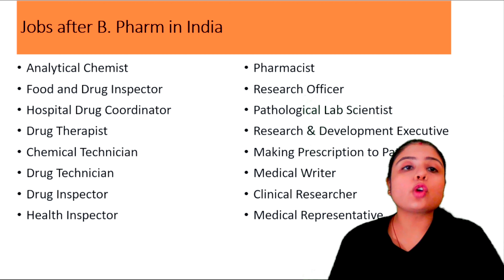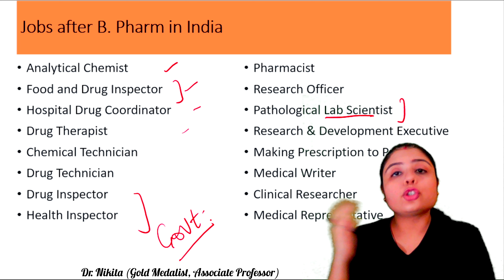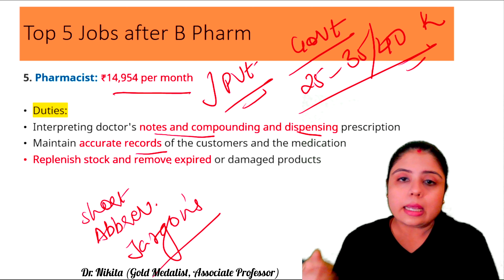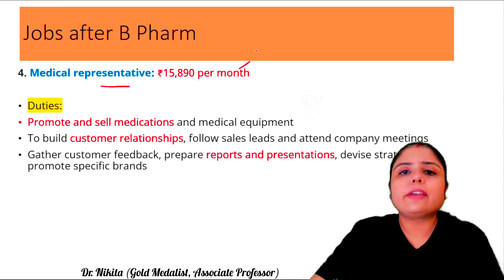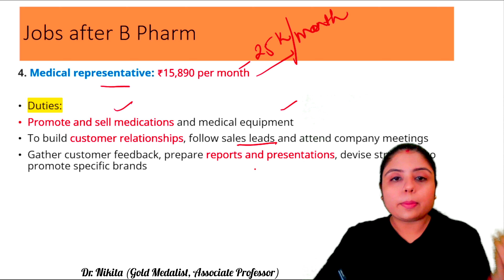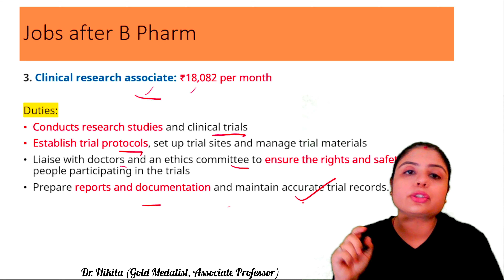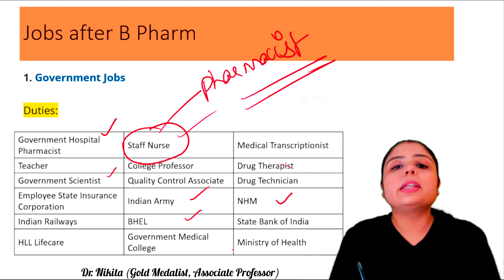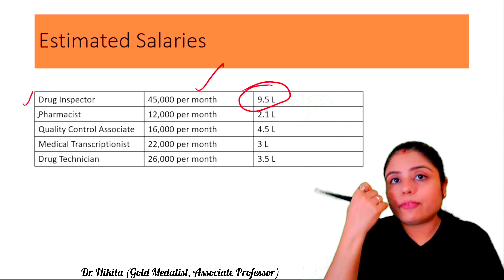Top 5 High Paying Jobs after BPharm, How to get job after BPharma for freshers, B Pharm ke bad Jobs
Top 5 High Paying Jobs after BPharm | B Pharm ke baad Jobs| How to get job after BPharma| Pharmacy

Laptop I Use
Green Background
Pharmacology KDT
Books for Classification
GPAT preparation
Pharmacist preparation books
NEET PG
Nursing preparation

b pharmacy jobs for freshers salary
govt jobs for b pharmacy freshers
government jobs after b pharmacy in india
b pharmacy jobs in software companies
b pharm jobs salary in tamilnadu
government jobs after b pharmacy salary
b pharm salary in cipla company
after b pharmacy which job is best